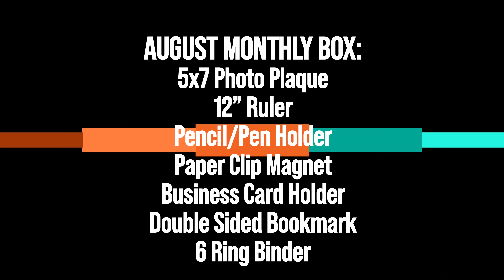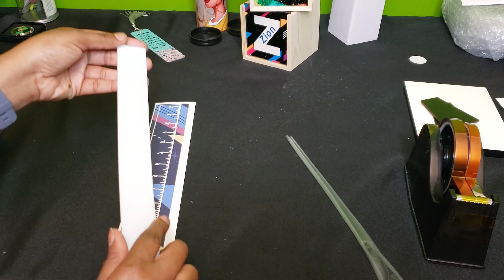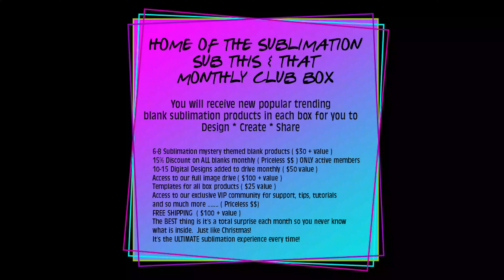Sublimation 12" Ruler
INTRODUCING OUR AUGUST BOX:  “What does your office space say about you?”  This box features items related to your office, desk or your workspace you created at home.  These items also make great gifts for teachers and school administrators.  Inside this box, you’ll receive:  Photo Plaque, Ruler, Pencil/Pen Holder, Paperclip magnet, business card holder, business card, bookmark and a 6 Ring Binder.

Sub This & That was created for you to sample, test and discover new products for sublimation to design, share & sell.

Each box includes some of the most popular trending sublimation products. You will receive :
- 6-8 mystery items with a special monthly theme.  ($30+ Value)
- Heat press time and temps
- Templates, tutorials via YouTube
- Access to sublimation digital images
- Exclusive VIP group invite

The best thing is, it's a total surprise each month so you never know what is inside.   Just like Christmas :)  It's the ULTIMATE sublimation box experience every time!   This is a great way to try products for your business before buying in bulk.  Individual items in the box will become available for sale.

Unbox your creativity monthly!